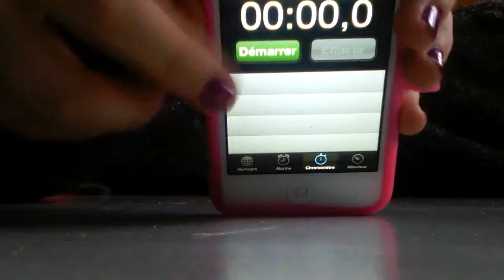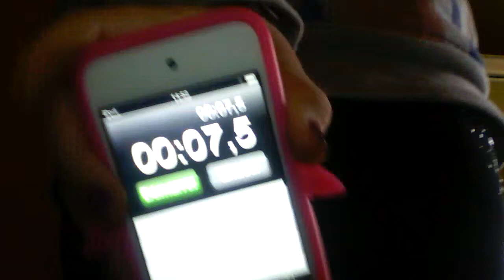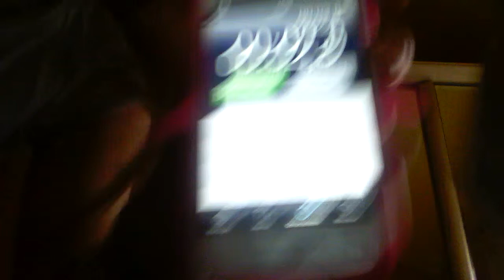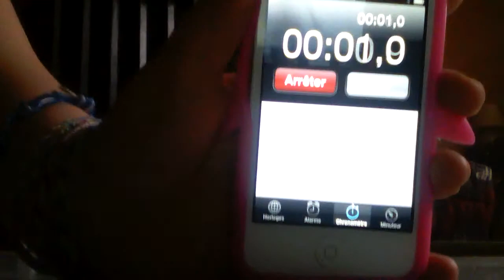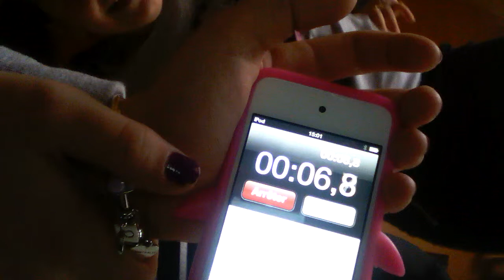7 seconde challenge ♥♥♥♥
Salut tout le monde,on fais cette video pour s'amuser un peut on espère que personne ne nous critiqueront pas ❇❇❇